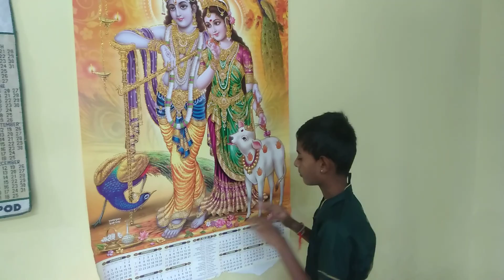ఈ రోజు నా son పుట్టినరోజు vlog ❤️❤️❤️🎉🎉🎉